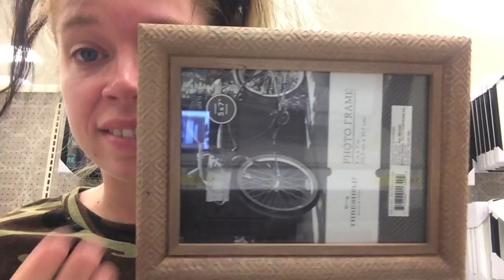FOLLOW ME AROUND TARGET- SWIMSUIT ADVENTURE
WANNA SEND ME MAIL?  SEND IT HERE!:
GRAV3YARDGIRL
PEARLAND, TEXAS
77588